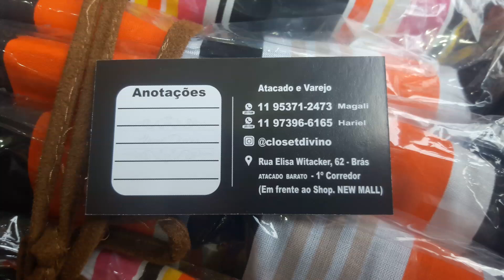LINDOS VESTIDOS E CONJUNTOS ARA O VERÃO 2019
PEÇAS LINDAS PARA ESBANJAR NO VERÃO 2019
RUA ELISA WITACKER 62 PRIMEIRA BANCA DO CORREDOR A DIREITA, EM FRENTE O SHOPPING NEW MALL